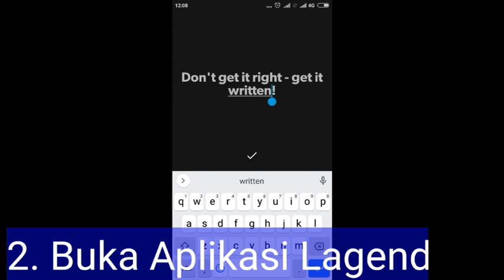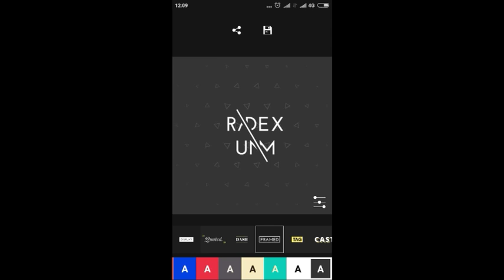Tutorial membuat intro video di kinemaster tanpa ribet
Hello guys dalam kesempatan kali ini saya akan membagikan Tutorial membuat intro video di kinemaster tanpa ribet
Untuk membuat intro video cukup mudah kita hanya menggunakan satu aplikasi saja yaitu kinemaster pro v4.12.3.

Terimakasih .

Yang ingin bergabung di grup whatsapp atau  facebook BELAJAR EDIT VIDEO ANDROID Silahkan klik link di bawah, catatan No sub4sub, share link phising, porno, sara, rasis. Khusus belajar edit video share ilmu dan bahan2 editor.

Sekian merupakan cara membuat intro YouTube. Anda bisa menggunakan berbagai cara referensi untuk mengasah rasa dan bakat Anda saat melakukan keterampilan mengedit video.
Di video kali ini saya ajarkan Membuat Intro Keren Menggunakan Kinemaster dan Lagend, simak videonya dan jangan di skip.